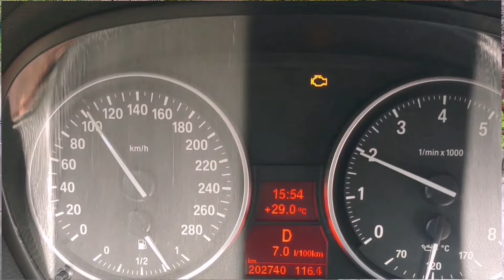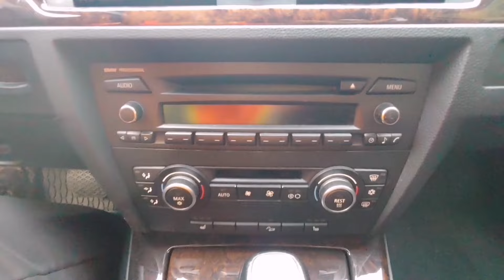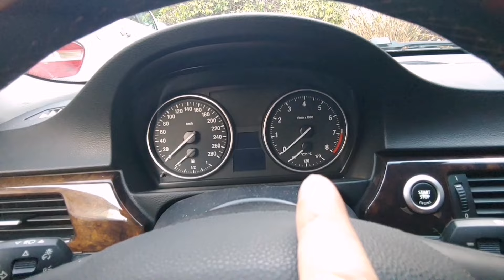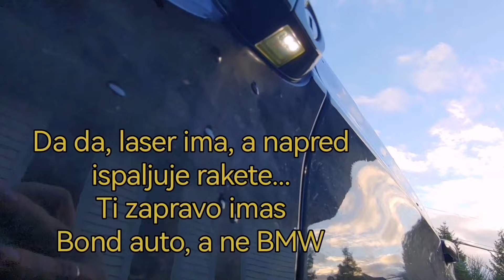BMW 335xi recenzija